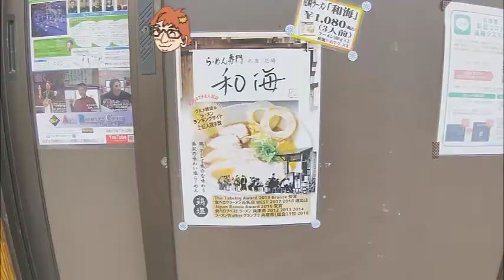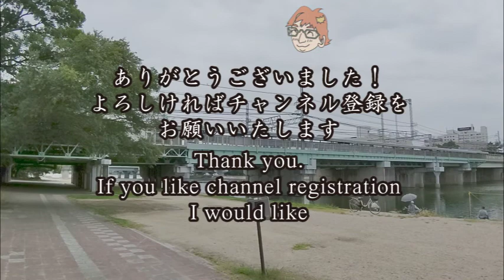【グルメ・ラーメン】尼崎のこのラーメン食べたらメチャなごみまっせ！！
”西の横綱”との呼び声も高い尼崎の名店で味わえるのは、大将が独学で無添加を突き詰めた塩ラーメン。そのスープは、無添加特有の優しい口当たりは勿論、厳選の塩や鶏油で作り上げる奥深いコクが、一口啜れば忘れ得ぬほど鮮烈な印象を残す。ただ優しいだけの無添加ではなく、こだわりの素材を滋味深い一杯に昇華させる技術。黄金色のスープはまさに珠玉であると同時に、毎日でも食べたい心もほっこりさせてくれる一杯だ。

「ポントちゃんねる」は関西を中心にグルメやスポットを紹介します。楽しんでくださいね！！
グルメ、焼き飯、チャーハン、ラーメン、関西、観光、日本、漫画、アニメ、紅葉、散策、散歩、鉄道、近鉄

At the famous Amagasaki restaurant, which is often called "Yokozuna in the west," you can taste the salt ramen that the general self-taught and added no additives. The soup has a gentle taste peculiar to additive-free, and the deep richness made with carefully selected salt and chicken oil leaves an unforgettable impression with a sip. It's not just a gentle additive-free technology, but a technology that sublimates the selected ingredients into a delicious cup. The golden soup is truly a gem, and at the same time, it is a cup that will make you feel relaxed even if you want to eat it every day.

"Ponto program" introduces a gourmet and a spot around Kansai. Please enjoy it!
Gourmet, fried rice, fried rice, ramen, Kansai, sightseeing, Japan, comics, animation, colored leaves, walk, walk, railroad, Kintetsu